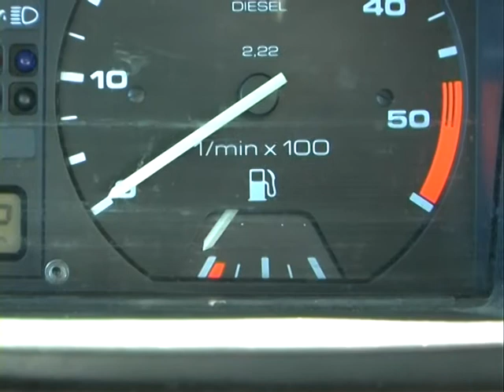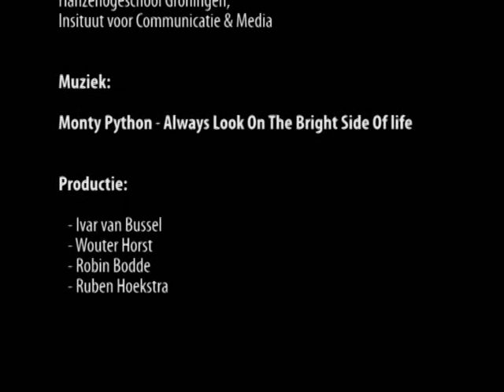Ka-Ching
In opdracht van het instituut voor Communicatie & Media van de Hanze Hogeschool in Groningen hebben wij dit filmpje gemaakt.